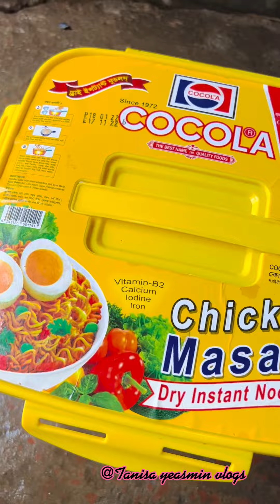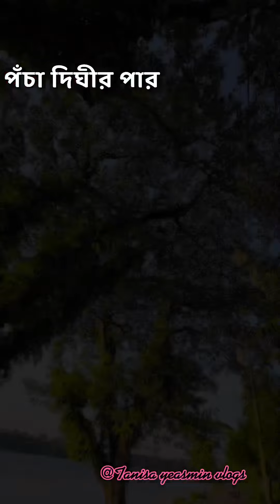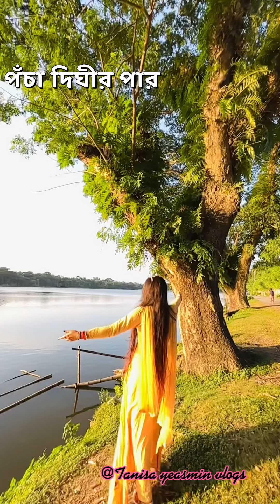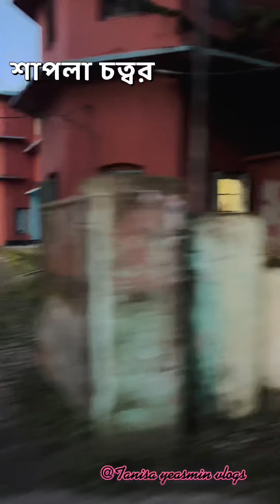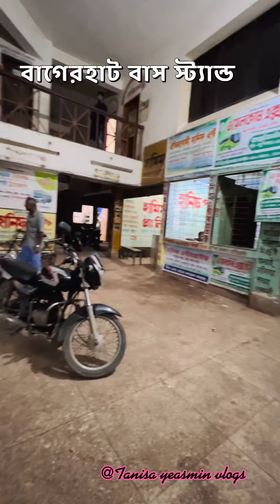এক নজরে আমার শহর বাগেরহাটের কিছু সুন্দর জায়গা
Facebook page- Tanisa Yeasmin vlogs
Facebook group- Tanisa Yeasmin vlogs